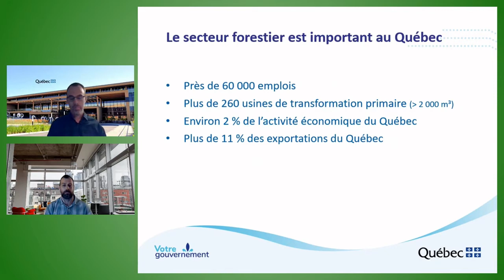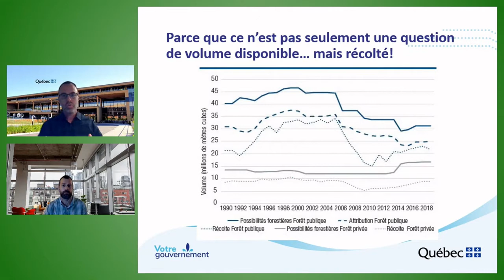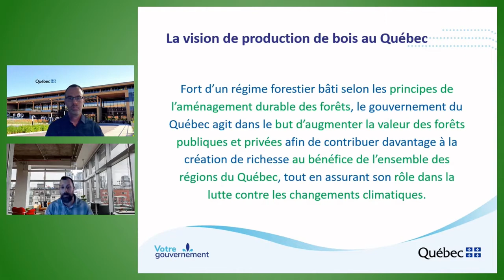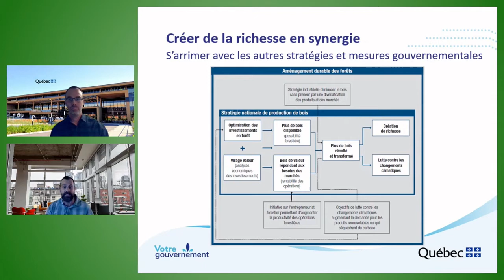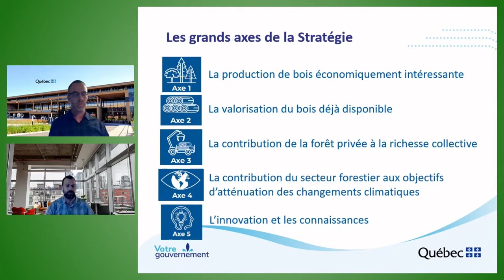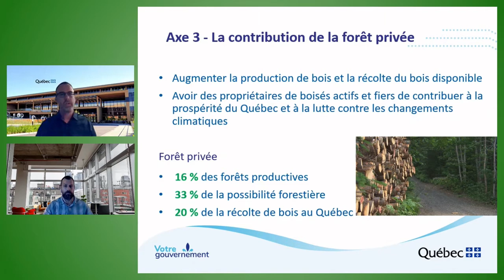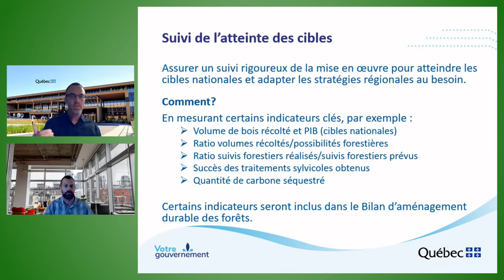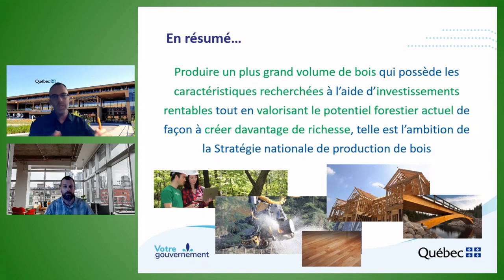Colloque 2RLQ-RE, Biodiversité 2021. Jour #1 (4 octobre) - Mots de bienvenue & 1re présentation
Colloque 2RLQ-RE, Biodiversité 2021. Jour #1 (4 octobre).
Thème : Enjeux et opportunités de la Stratégie nationale de production de bois du Québec (Modérateur: M. Nelson Thiffault, codirecteur du 2RLQ).
1. Mots de bienvenue de M. Nicolas Bélanger, codirecteur du 2RLQ et de Mme Christiane Pelchat, présidente-directrice générale, Réseau Environnement.
2. Discours de M. Benoit Charrette, ministre de l’Environnement et de la Lutte contre les changements climatiques.
3. 1re présentation : " La Stratégie nationale de production de bois ", par M. Thomas Moore, MFFP et M. Maxime Auger, Bureau de mise en marché des bois.